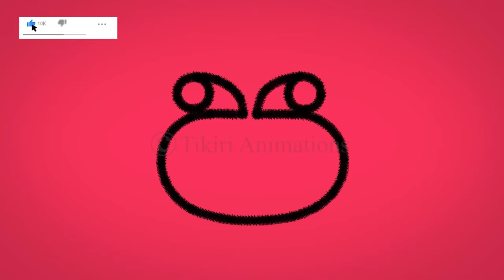16. Pinchi & The Alphabet- "Jayanna" 'ජ' || Tikiri Animations (new ***)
An Educational Research Movie
by Janaki Sooriyarachchi

Produced by - Tikiri Animations Studios (Pvt) Ltd.
Sri Lanka/United States
Label  - Pinchi & the Alphabet DVD
Genre  - Children’s Educational Movie
Copyrights: Tikiri Animations Studios (Pvt) Ltd.

TIKIRI ANIMATIONS channel presents animated Songs, Fairytales, nursery rhymes, moral stories and educational cartoons created by Janaki Sooriyarachchi, a multifaceted, award winning Children's Author/ Artist/ Child Educationist, paving the way to establish a solid foundation for the development of a child’s character, attitude, behaviour, knowledge, skills and creativity to spur further development and growth in Education,  Moral values, Social and Emotional skills, Independence, Language ability, Cognitive ability, Artistic ability and upright responsible citizenship.